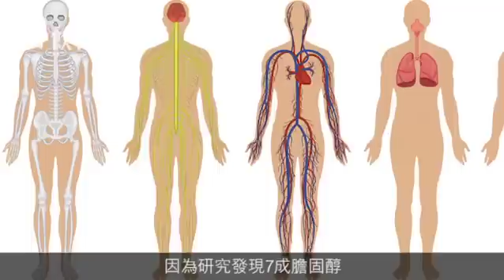一日食一隻雞蛋 預防中風兼降血壓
有人一日三餐都食雞蛋，雞蛋營養豐富，人人都知，不過根據最新研究，食雞蛋還可以防中風。